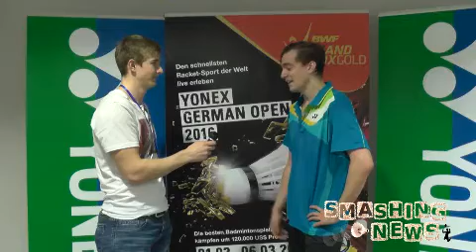Eetu Heino schlägt Axelsen Bezwinger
Die Freude von Kenta Nishimoto nach seinem Sieg über Viktor Axelsen währte nur kurz, denn schon in Runde zwei unterlag er dem Finnen Eetu Heino in einem echten Krimi!